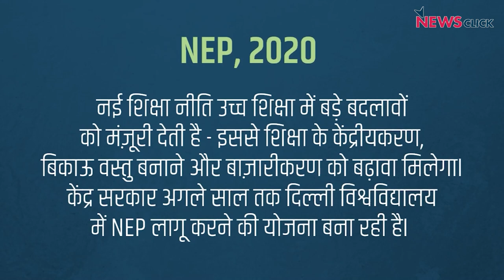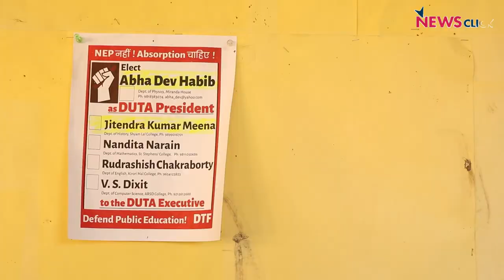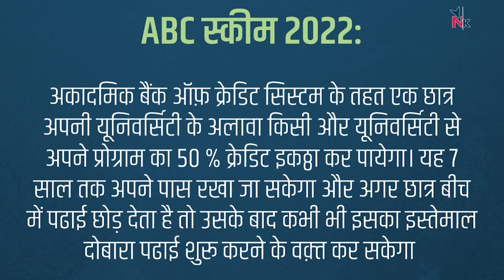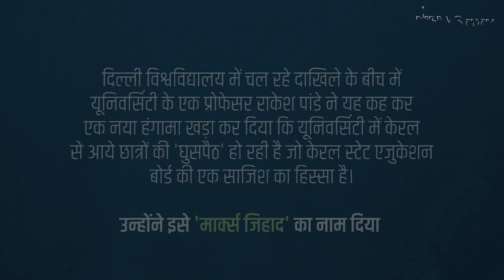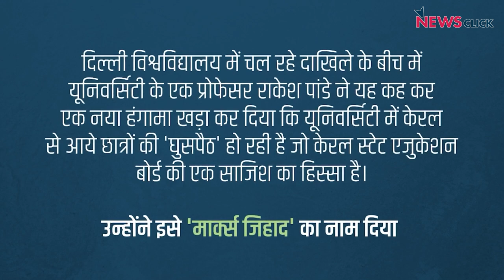दिल्ली विश्वविद्यालय के सामने चुनौतियां: एडहोकवाद, NEP और अन्य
दिल्ली विश्वविद्यालय शिक्षक संघ या डूटा के चुनाव नवंबर में होने जा रहे हैंI न्यूज़क्लिक ने प्रोफेसर आभा देव हबीब से एक खास मुलाकात में जानने की कोशिश की कि वे कौन से मुद्दे हैं जो आज दिल्ली विश्वविद्यालय के शिक्षकों, छात्रों और कर्मचारियों के सामने मुश्किलें खड़ी कर रहे हैंI उन्होंने नई शिक्षा नीति और चार वर्षीय स्नातक या FYUP के संभावित खतरों के बारे में चर्चा कीI उन्होंने यह भी बताया कि एडहोक व्यवस्था किस तरह उच्च शिक्षा को खोखला कर रही है और इस बात पर ज़ोर दिया कि शिक्षण संस्थानों पर सरकारी खर्च को बढ़ाने की इस वक़्त बहुत ज़रूरत हैI